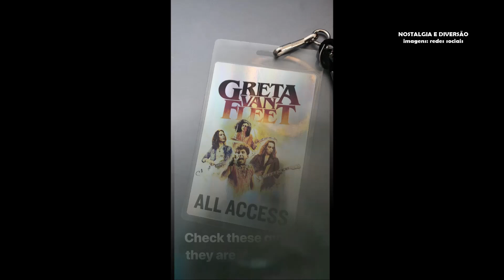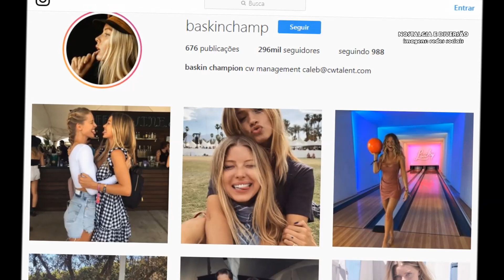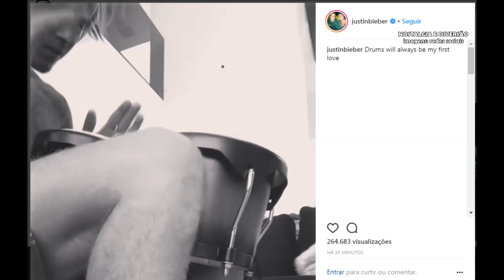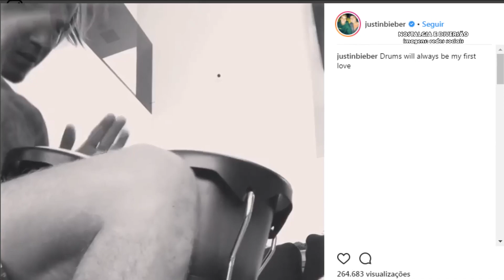JUSTIN BIEBER NÃO VAI GOSTAR DO QUE FIZERAM COM A BASKIN CHAMPION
Notícias de Justin Bieber e Selena Gomez